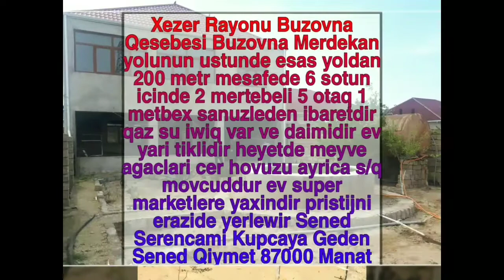Buzovna Qəsəbəsində 6 Sotda 2 Mərtəbəli Yarıtikli Ev 87.000 Manat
Xezer Rayonu Buzovna Qesebesi Buzovna Merdekan yolunun ustunde esas yoldan 200 metr mesafede 6 sotun icinde 2 mertebeli 5 otaq 1 metbex sanuzleden ibaretdir qaz su iwiq var ve daimidir ev yari tiklidir heyetde meyve agaclari cer hovuzu ayrica s/q movcuddur ev super marketlere yaxindir pristijni erazide yerlewir Sened Serencami Kupcaya Geden Sened Qiymet 87000 Manat